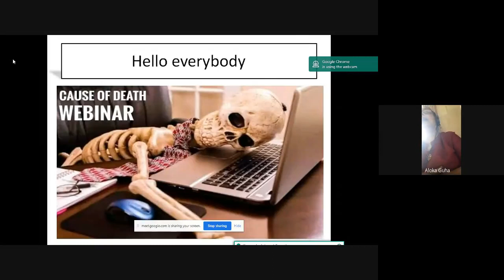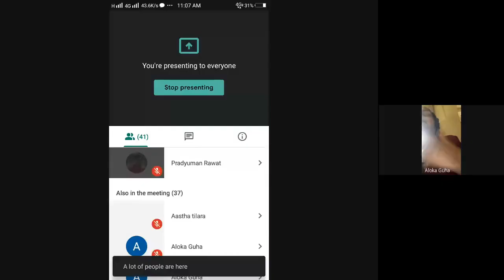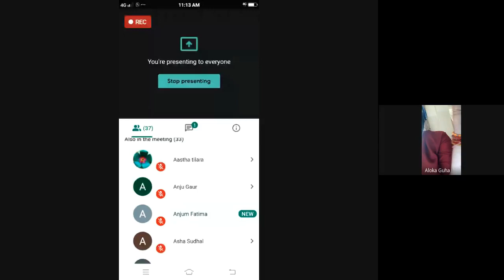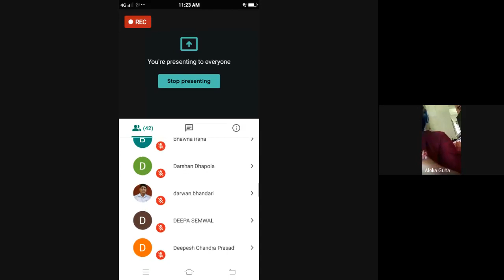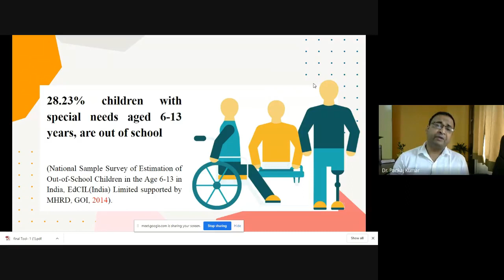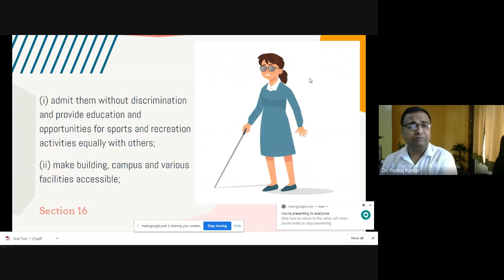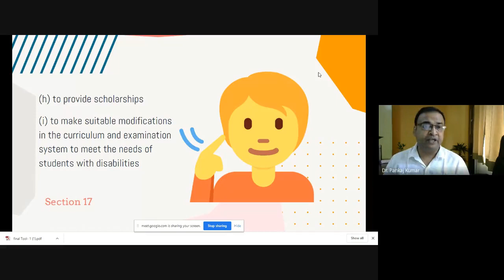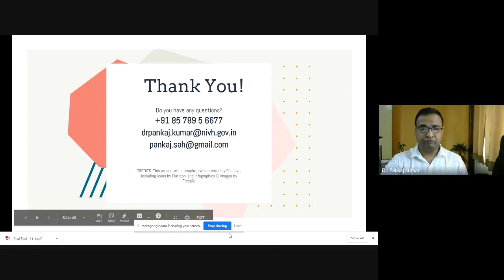Webinar on Orientation of RPwD Act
NIEPVD organized a webinar on 27th July 2020 on a topic "Orientation of RPwD Act".